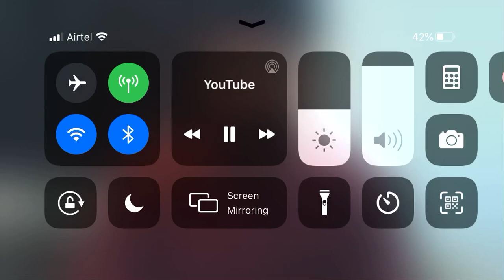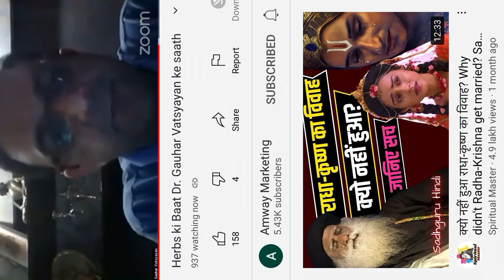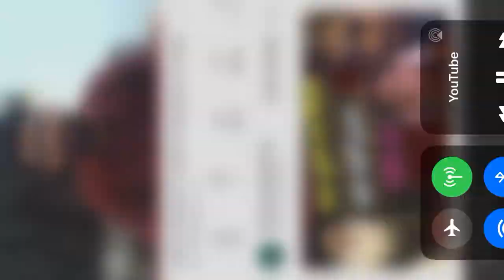Dr Gauhar 25/9/2020 part 5